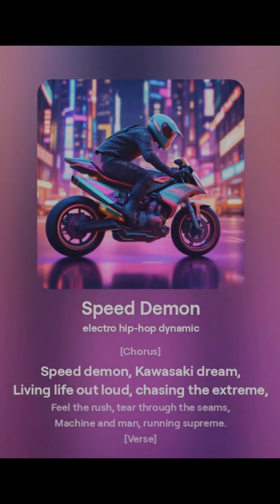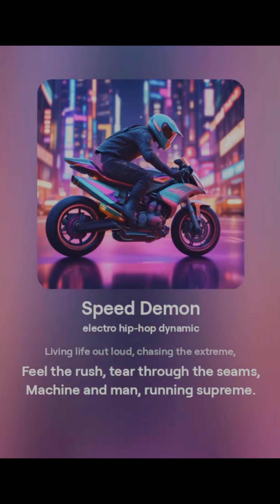SPEED DEMON BY NGT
CREATE YOUR OWN SONG BY IA

SPEED DEMON BY NAPALM GAMINGTECH

[Verse]
Zoomin' through the city, engine on fire,
Kawasaki H2R, takin' me higher,
Turbocharged fury, shadow in the night,
Blazin' neon trails, vanishing outta sight.
Adrenaline surge, throttle wide open,
Quick as lightning, pavement’s broken,
Metal beast roarin', nothing's ever slow,
No stoppin' now, just watch me go.

[Verse 2]
Boosted turbine, burnin' through streets,
Carbon fibered up, heat in the beats,
Ninja slicin' through, world’s a blur,
Twist that grip, city turns to spur.
No limits, no law can contain,
Breakin' sound barriers, no room for pain,
Flames from the exhaust, sky starts to spin,
Existence of speed, only wills to win.

[Chorus]
Speed demon, Kawasaki dream,
Living life out loud, chasing the extreme,
Feel the rush, tear through the seams,
Machine and man, running supreme.

[Verse]
Unchained beast, never tamed,
Flash of green, destiny framed,
Echoes in the night, screamin' loud,
Past and future, forever proud.
Precision riding, straight to the core,
Breakneck speed, always beggin' for more,
Push to the redline, no second guess,
Knight of the airwaves, power to impress.

[Bridge]
Synths electrify, pulses synchronize,
Heartbeats align, man and bike arise,
Fleeting moments, eternally freeze,
Intertwined destinies, ride with ease.